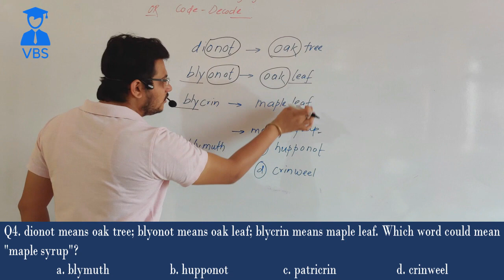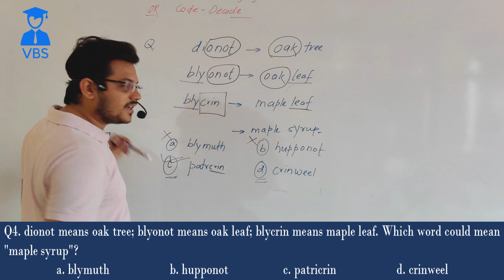Artificial Language and Coding - Decoding | Artificial Language and Coding - Decoding part 4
Overview of artificial language and coding-decoding, including their significance in reasoning exams and job interviews.

Solved examples and practice problems for coding-decoding questions, along with tips and tricks for approaching these types of questions efficiently and effectively.

Common coding-decoding questions asked in exams and interviews, along with advice on how to prepare for these types of questions.

Strategies for improving your performance in coding-decoding questions, including memorization techniques and shortcuts for quickly finding the answers.

The video will be presented in an easy-to-understand format and will be suitable for individuals of all skill levels. Whether you are a beginner or an experienced reasoning test-taker, this video will provide valuable insights and tips to help you improve your performance.